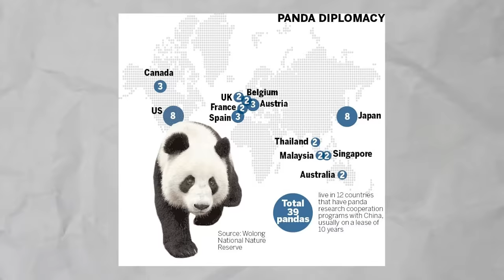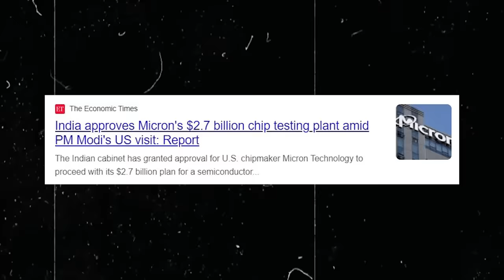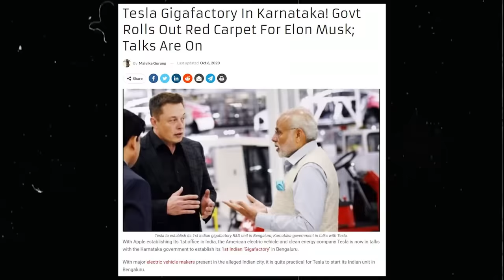Modi's visit to America | Junaid Akram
Modi recently made a landmark visit to the US, which proved to be a transformative step for India's growth. However, it might have implications for Pakistan